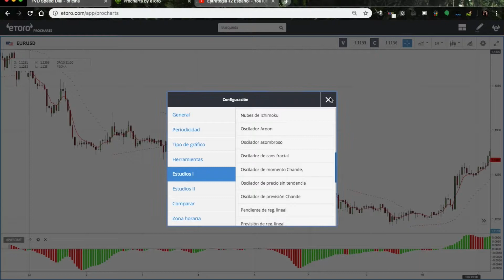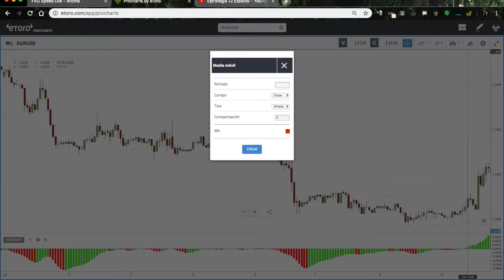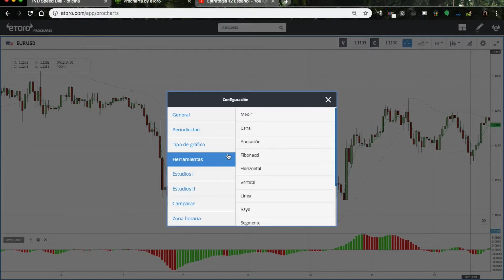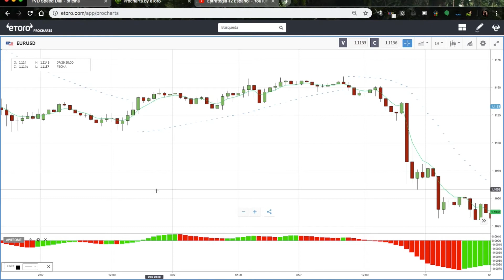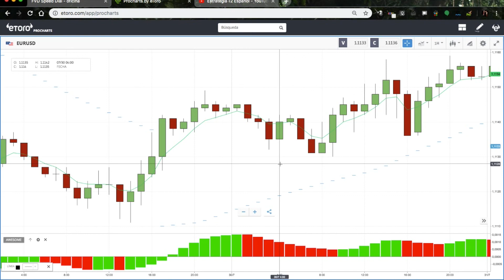Estrategia n20 EURUSD USDCHF - Estrategia Awesome Oscilator y Parabolic Sar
Estrategia tendencial
Periodo 1h
Indicadores: Awesome Oscilator, Parabolic Sar, Media Móvil.
Activos: EURUSD - USDCHF
SL: EurUsd- 20   UsdChf- 18
TP: EurUsd- 13   UsdChf- 10